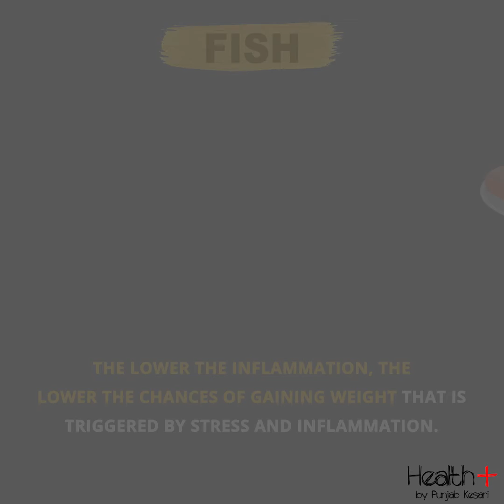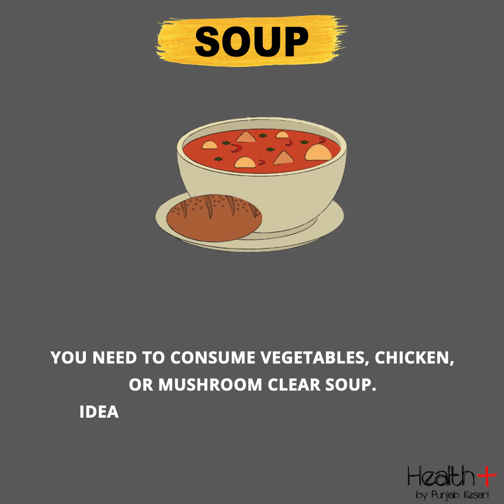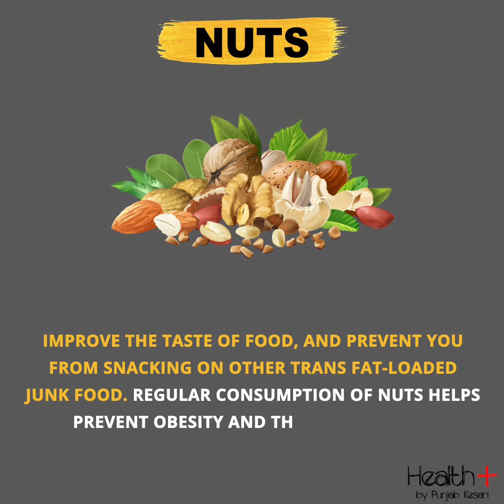6 Foods That Burn Belly Fat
6 Foods That Burn Belly Fat